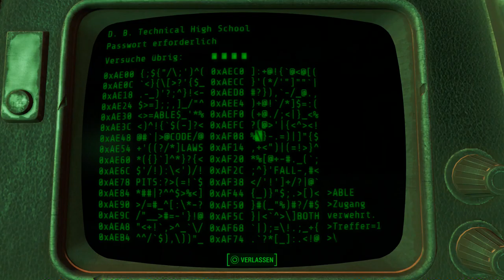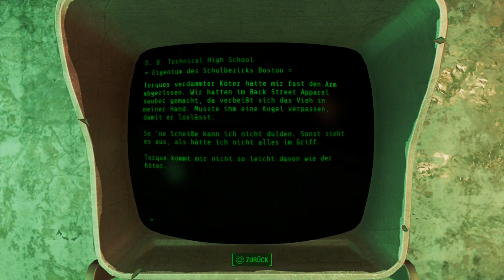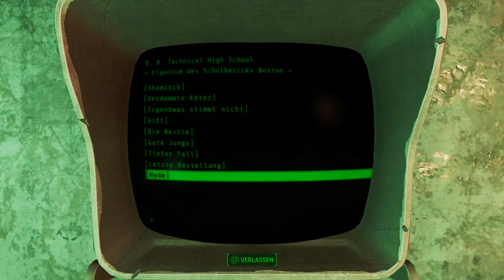Let's Play Fallout 4(Sehr Schwer)[Deutsch,Blind]Ep.299 - Der sterbende Swan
Wunderschön...

Fallout 4
Genre: RPG / Ego-Shooter

Sprache:Deutsche Sprachausgabe,Deutsche Untertitel und Kommentare
Blind: Ja
Schwierigkeitsgrad: Überleben
Sonstiges: /

Vault 111.